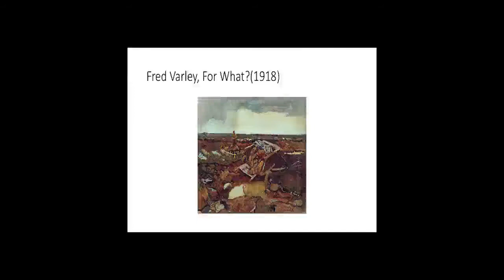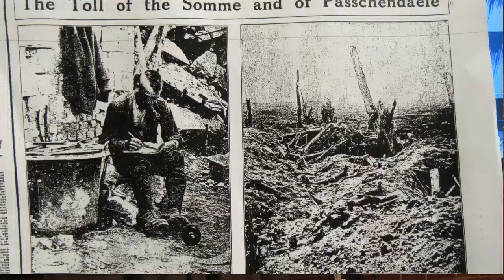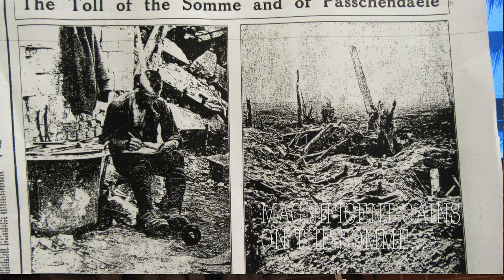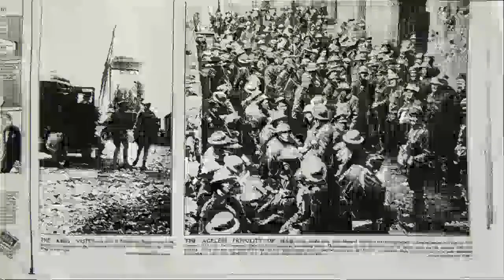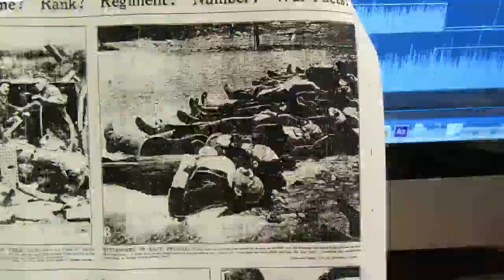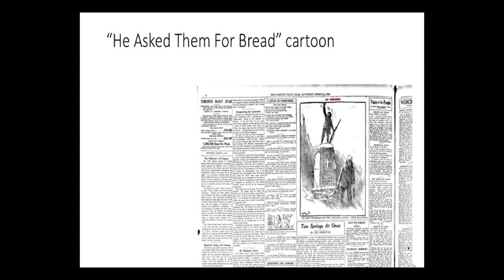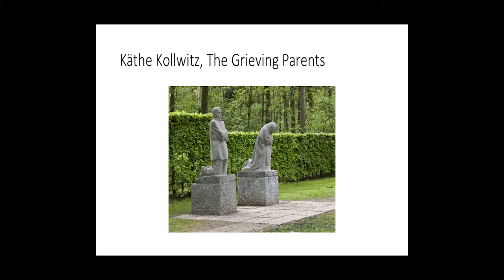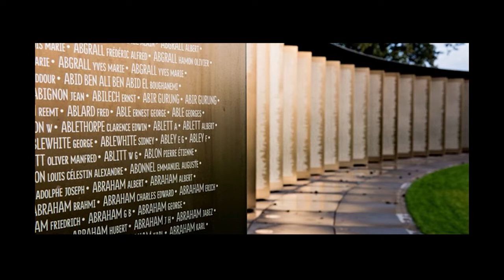The Vimy Trap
Presentation by Ian McKay co-author with Jamie Swift of The Vimy Trap, to The Toronto Workers History project, April 10, 2017